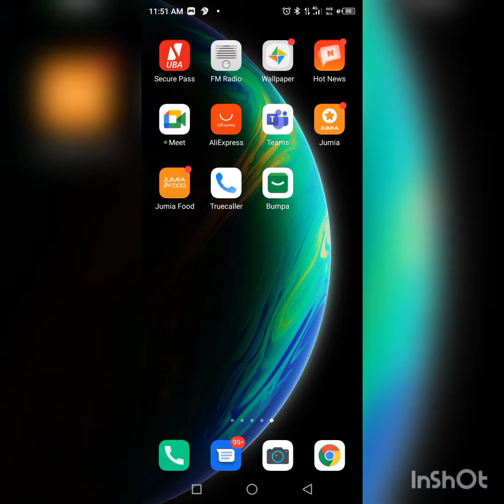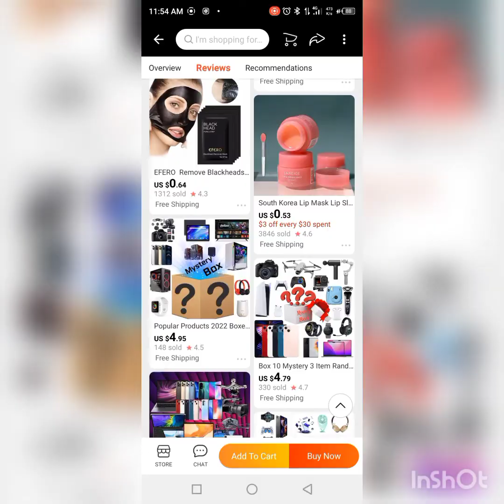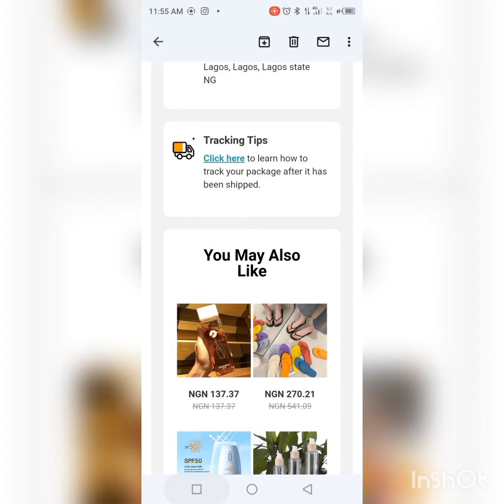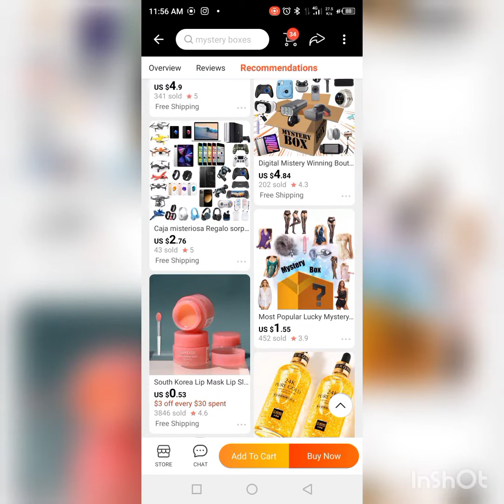Aliexpress Mystery/Misery box 🙄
If you're familiar with Aliexpress, you must be familiar with this mystery box and the really tempting reviews.

I got mine for 1,600 naira and here is my review